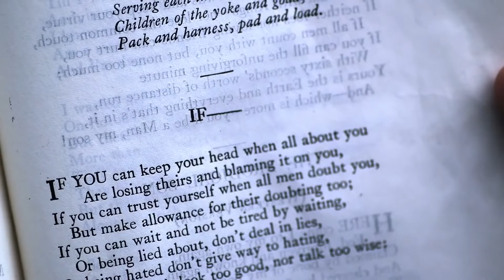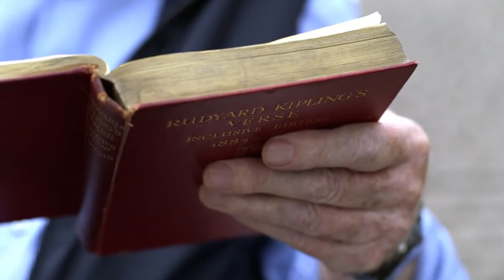"If" poem by Rudyard Kipling. Read by Sir Michael Caine.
Source and credits: "Peace One Day".

Hi! Welcome to the Youtube Channel of Sweat Your Assets.
In this financial education platform you can access a collection of contents on Mindset, Personal Finance, Money Management, Investing and Entrepreneurship.

Alex Baroni